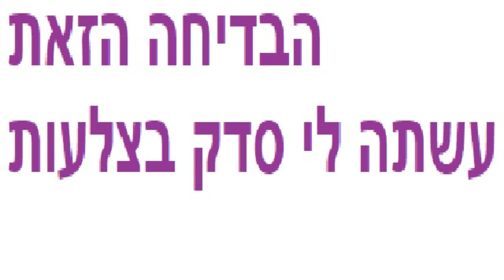הבדיחה הזאת עשתה לי סדק בצלעות